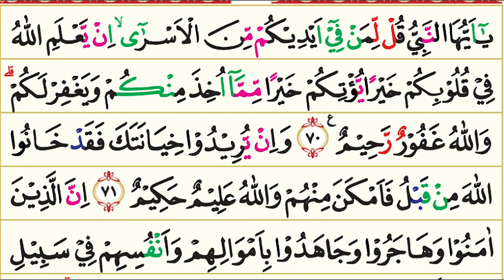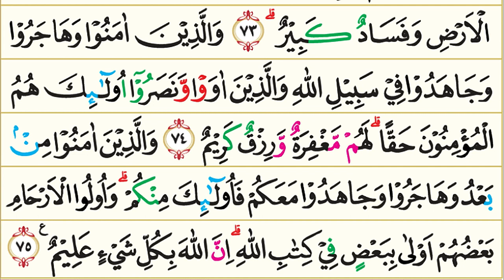08. Surah Al-Anfal (Harta Rampasan Perang) | Murottal AlQur'an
Surah Al-Anfal (bahasa Arab: سورة الأنفال, translit. sūrah al-anfāl, harfiah. 'harta rampasan perang'‎) adalah surah ke-8 pada al-Qur'an. Ayat 1 sampai 40 berada pada Juz ke 9 dan ayat 41 sampai 75 berada pada Juz ke 10. Surah ini terdiri sebanyak 75 ayat dan termasuk golongan surah-surah Madaniyah. Surah ini dinamakan Al-Anfal yang berarti pula harta rampasan perang berhubung kata Al-Anfal terdapat pada permulaan surah ini dan juga persoalan yang menonjol dalam surah ini ialah tentang harta rampasan perang, hukum perang dan hal-hal yang berhubungan dengan peperangan pada umumnya.

Menurut riwayat Ibnu Abbas, surah ini diturunkan berkenaan dengan perang Badar yang terjadi pada tahun 2 H. Peperangan ini sangat penting artinya, karena merupakan peristiwa yang menentukan jalan sejarah Perkembangan Islam. Pada waktu itu umat Islam berkekuatan kecil untuk pertama kali dapat mengalahkan kaum musyrik yang berjumlah besar dan memiliki perlengkapan yang cukup, dan mereka dalam peperangan ini memperoleh harta rampasan perang yang tidak sedikit. Oleh sebab itu timbullah masalah bagaimana membagi harta-harta rampasan perang itu, maka kemudian Allah menurunkan ayat pertama dari surah ini.

Pokok-pokok kandungan dalam surat Al Anfal:

1. Keimanan: Allah selalu menyertai orang-orang yang beriman dan melindungi mereka; menentukan hukum-hukum agama itu hanyalah hak Allah; jaminan Allah terhadap kemenangan umat yang beriman; 'inayat Allah terhadap orang-orang yang bertawakkal; hanyalah Allah yang dapat mempersatukan hati orang yang beriman; tindakan-tindakan dan hukum-hukum Allah didasarkan atas kepentingan umat manusia; adanya malaikat yang menolong barisan kaum muslimin dalam perang Badar; adanya gangguan-gangguan syaitan pada orang-orang mukmin dan tipu daya mereka pada orang-orang musyrikin; syirik adalah dosa berat.

2. Hukum-hukum: Aturan pembagian harta rampasan perang; dibolehkannya memakan harta rampasan perang; larangan lari/mundur dalam peperangan; hukum mengenai tawanan perang pada permulaan Islam; kewajiban taat kepada pimpinan dalam perang; keharusan mengusahakan perdamaian; kewajiban mempersiapkan diri dengan segala alat perlengkapan perang; ketahanan mental, sabar dan tawakkal serta mengingat Allah dalam peperangan; tujuan perang dalam Islam; larangan khianat kepada Allah dan Rasul serta amanat; larangan mengkhianati perjanjian.

3. Kisah-kisah: Keengganan beberapa orang Islam ikut perang Badar, suasana kaum muslimin di waktu perang Badar, sebelumnya, sesudahnya dan waktu perang berlangsung; keadaan Nabi Muhammad s.a.w. sebelum hijrah serta permusuhan kaum musyrikin terhadap beliau; orang yahudi membatalkan perjanjian damai dengan Nabi Muhammad s.a.w.; kisah keadaan orang kafir musyrikin dan Ahli Kitab serta keburukan orang-orang munafik.

4. Dan lain lain: Pengertian iman, tanda-tandanya dan sifat-sifat orang yang beriman; sunnatullah pada seseorang dan masyarakat.

Jumlah ruku'        : 0 ruku'
Jumlah ayat         : 75 ayat
Jumlah kata         : 1.244 kata
Jumlah huruf       : 5.388 huruf